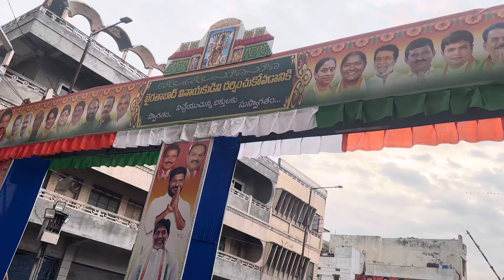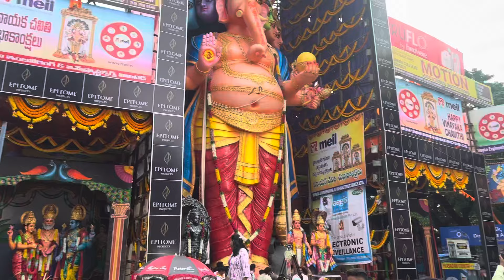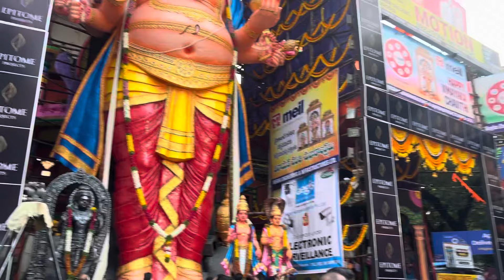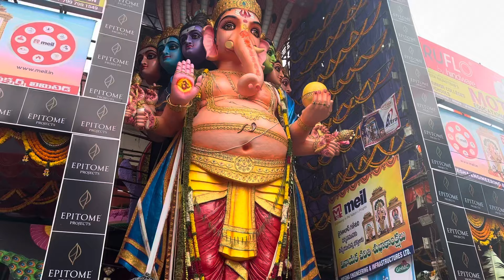Khairtabad Ganesh 2024 | Day 02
Khairtabad Ganesh 2024 | Khairtabad Ganesh 2024 First look | Khairtabad Ganesh First day 2024 | Khairtabad Ganesh details | Khairtabad Ganesh nearest metro |

Musician: Cheel

Musician: Marphologiya